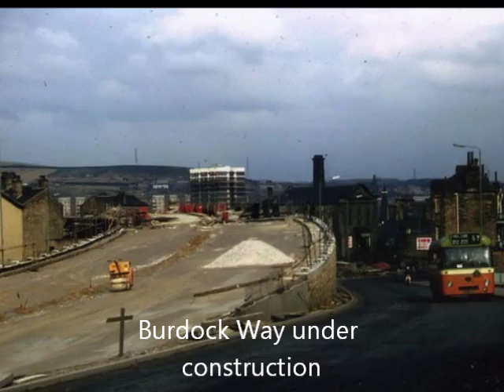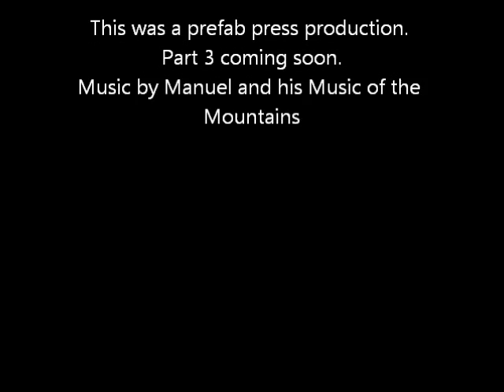Old Halifax in pictures part 2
Another random selection of Halifax and surrounding area from a bygone era.